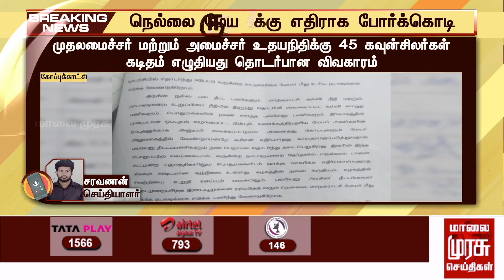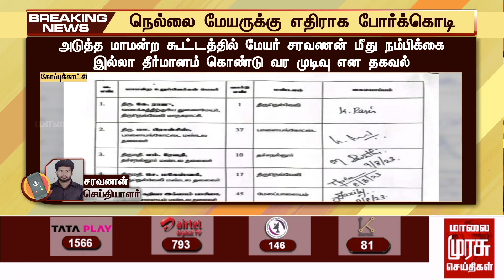BREAKING: நெல்லை மேயருக்கு எதிராக போர்க்கொடி